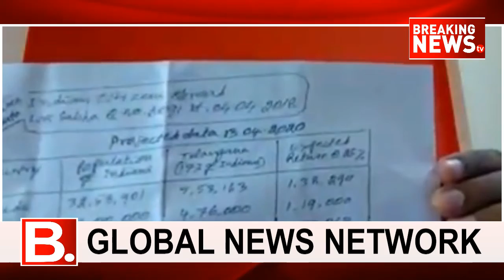గల్ఫ్ క‌ష్టాలు క్వారంటైన్ సౌకర్యం గురించి మంద భీమ్‌రెడ్డి | Bheem Reddy Mandha | BREAKINGNEWS TV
Troubles of Indian Workers in Gulf Countries | గల్ఫ్ క‌ష్టాలు క్వారంటైన్ సౌకర్యం గురించి మంద భీమ్‌రెడ్డి | Bheem Reddy Mandha | BREAKINGNEWS TV
INDIA BREAKINGNEWS
Global News Network